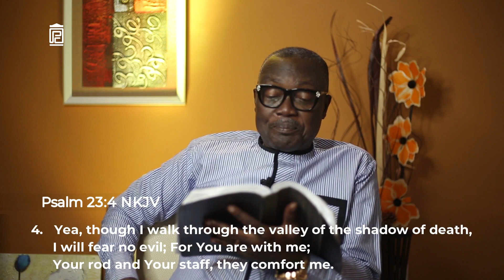Rev George Owusu Mensah | Power Walk Episode 16 (My Testimony)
Power Walk With Rev George Owusu Mensah -My Testimony - Episode 16 (Power Walk)
Copyright: powerwalkwithRevGeorge2020